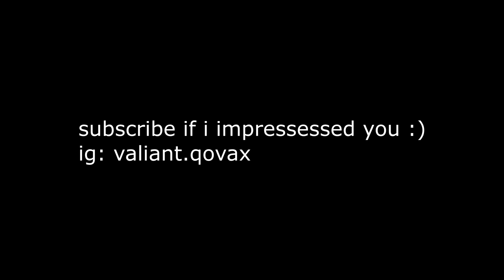Decals 🎨 - Fortnite Montage (Best Movement On Controller)